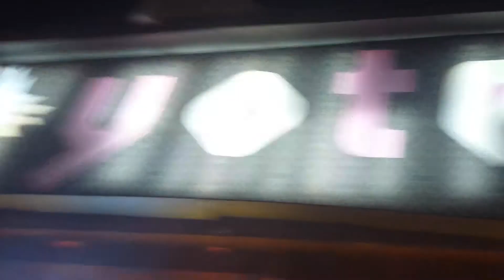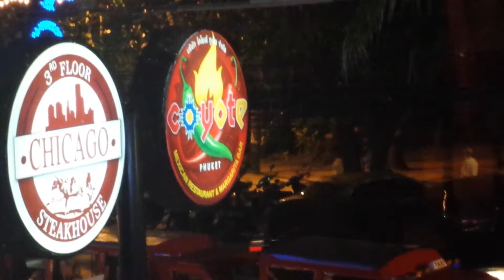Bangla Road.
A small taking a look at the action on Bangla Rd.